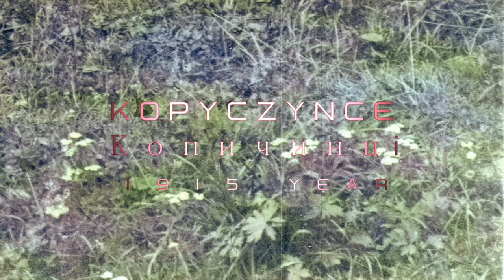Kopyczyńce - Копичинці - Jewish cemetery - 1915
Kopyczyńce - Копичинці - Jewish cemetery - 1915 - 4K